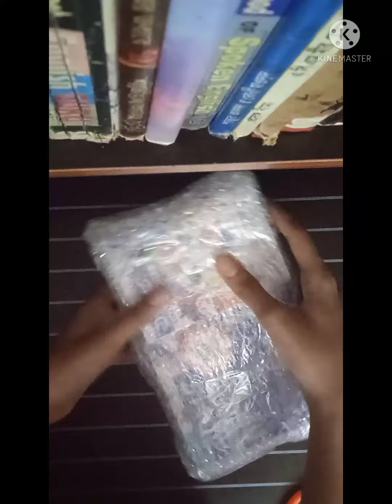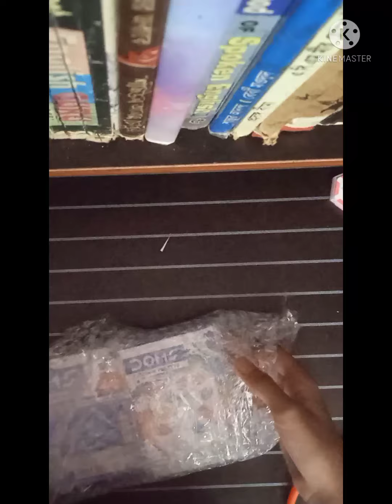unboxing doms water colour/Online shopping from daraz/Sarah Drawing Academy